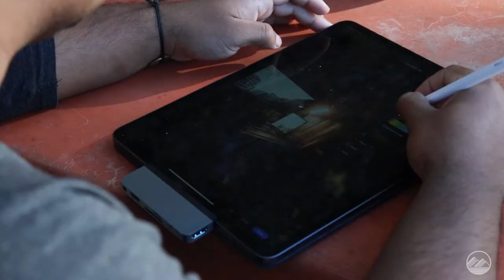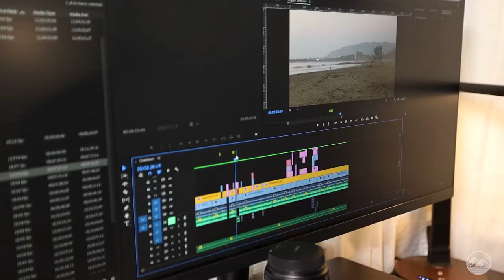The Inspiration Behind TheMindofSol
Donovan Beck, the creator of TheMindofSol, shares the meaning behind his brand in hopes of inspiring others to go out and create.